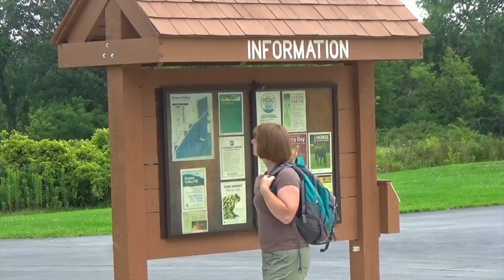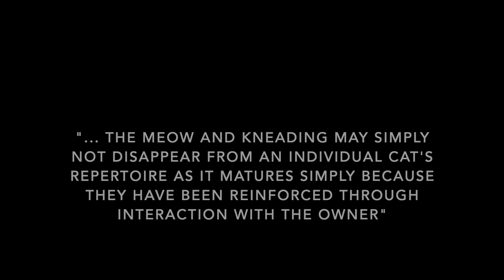Why do cats "make biscuits?"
My pet cat kneads me all the time. But why do cats knead? Sheryl explores the possible reasons why cats make biscuits, discusses the phenomenon of neoteny, and explains why cats are definitely kneading but NOT making biscuits.